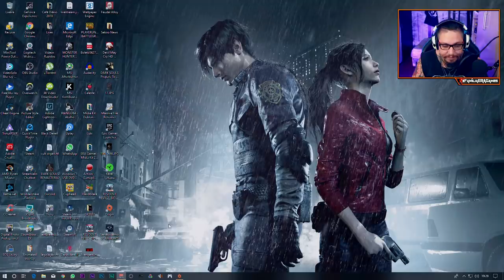ANTHEM: Eu joguei! E ai, decepcionou ou não? - Opinião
MUITO OBRIGADO

Setup:

Configurações do PC de jogos:
16GB RAM DDR4

Configurações do PC de stream:
GTX 1050ti
12GB RAM DDR3

Periféricos:
Mouse: Razer Naga Trinity
Teclado: Mecânico Motospeed CK104
Headset: HyperX Cloud Pro / Logitech G230